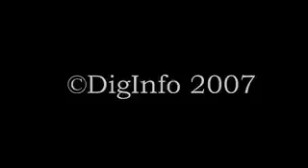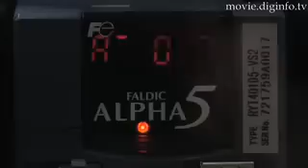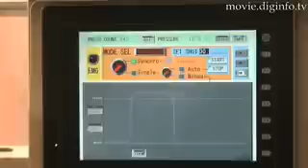Servo System : Diginfo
Servo System
Fuji Electric FA Components & Systems

Fuji Electric FA Component & Systems is now releasing the Fuji Servo System ALPHA 5-Series, a product that offers reliable, high speed, high precision positioning control of industrial equipment. The quick response of the ultra high-speed servo motor provides a response speed at a frequency of 1,500Hz (hertz) per second. The positioning precision of the servo motor also enables 20 bit INC (?20 bit increments?), which converted to pulses is equivalent to a figure of 1,048,576. In addition, a maximum speed of 6,000 rotations per minute was achieved by increasing the speed of the servo motor. As a result of these measures, the new servo system makes it possible to shorten tact time and achieve high speed, high precision positioning stabilization. A pulse smoothing function and an automatic notch filter were adopted as new control functions. The pulse smoothing function improves the accuracy of automatic tuning in real time and enables positioning even when the command pulse frequency is low. The automatic notch filter function can quickly detect machine resonance and automatically set the notch filter to reduce that resonance. The key aspect of this servo system is Fuji Motion Control, which supports the ALPHA 5-Series. Fuji Motion Control is configured with a custom CPU and integrates programming for both conventional sequence control and motion control on one CPU. This design contributes to the construction of systems with simplified wiring, the adoption of high speed serial bus systems, and the construction of flexible automation lines in all types of industrial applications.